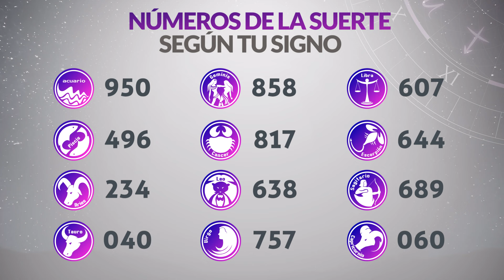Resultados Lotería del QUINDÍO del Jueves 11 de Enero 2024 ULTIMO SORTEO 🙀🚨💰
Resultado de la loteria de Quindío Jueves 11 de Enero de 2024
Resultado de la loteria del Quindío Jueves 11 de Enero de 2024
Loteria de Quindío 11 de Enero
Loteria del Quindío 11 de Enero
Premio mayor Loteria de Quindío 11 de Enero
Premio mayor Loteria del Quindío 11 de Enero
Resultado de la loteria de Quindío once
Resultado de la loteria del Quindío once
loteria quindio
lotería quindío
resultado lotería del quindío
quindio loteria
resultado quindio
resultado quindío
lot quindio
quindio resultado
quindio resultados
sorteo quindio